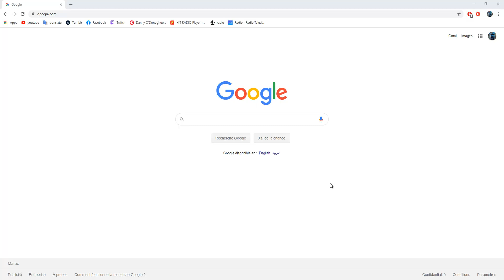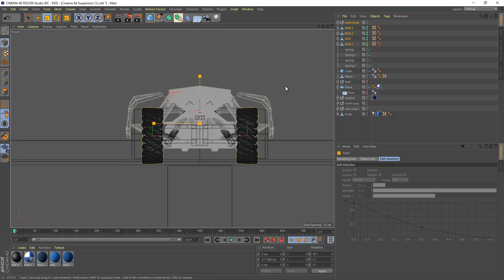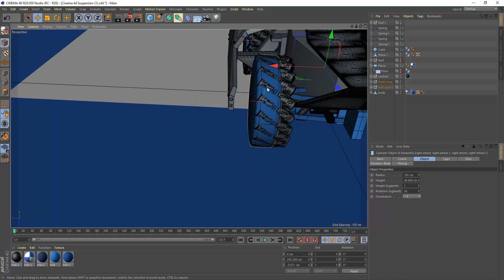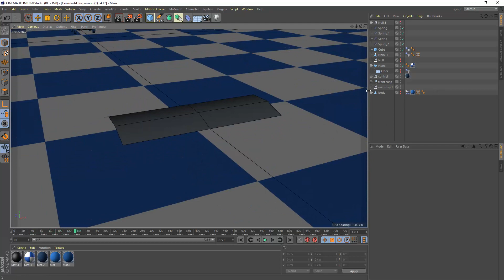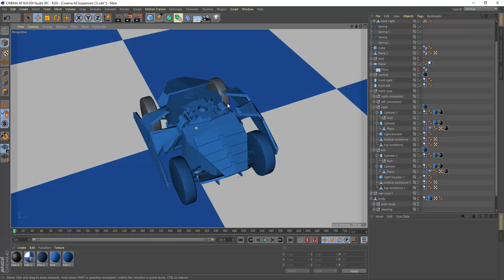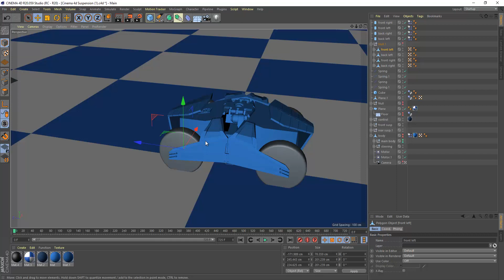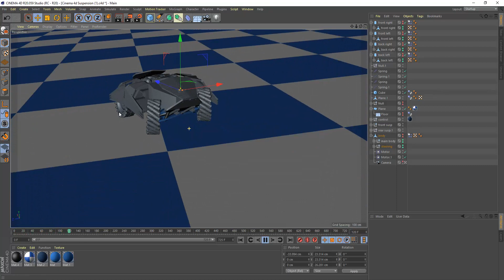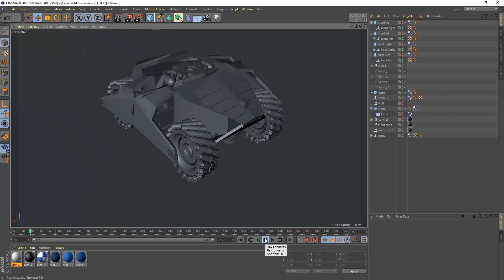Cinema 4D Car Rig with Dynamics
This is how to use my car rig with dynamics in cinema 4d